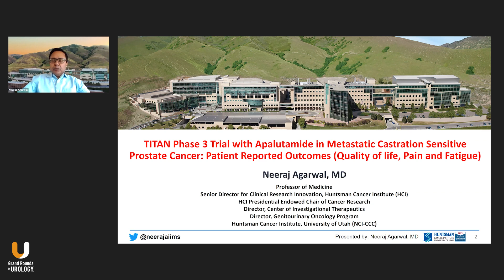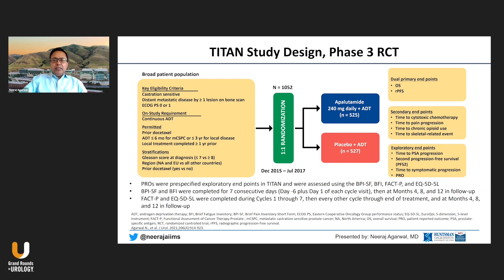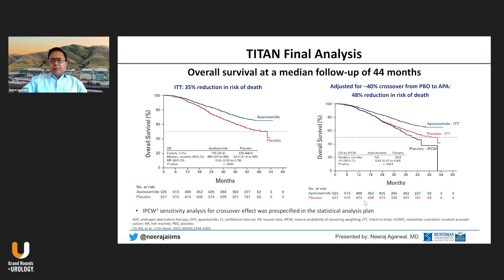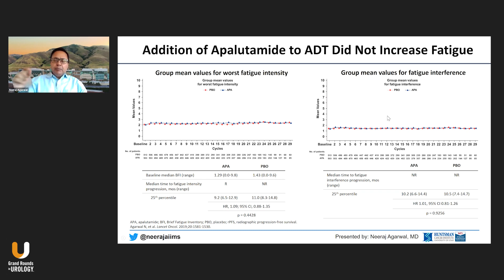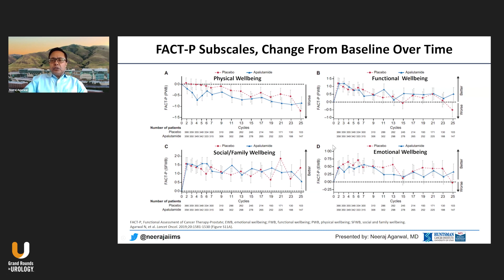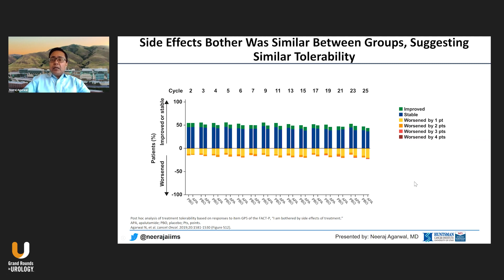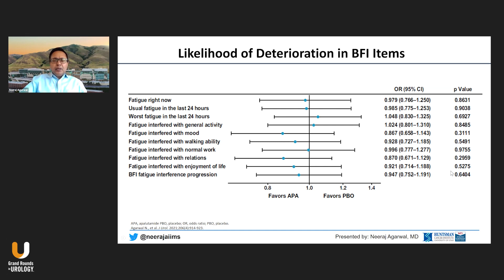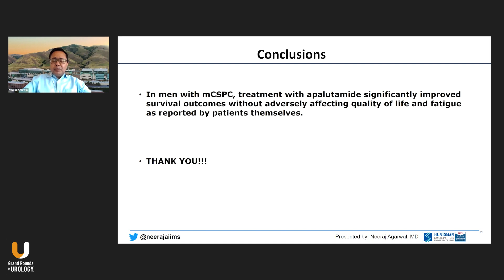TITAN Phase 3 Trial with Apalutamide in Metastatic Castration Sensitive Prostate Cancer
Neeraj Agarwal, MD, summarizes results from the TITAN trial of apalutamide in mCSPC, focusing on patient-reported quality of life outcomes.